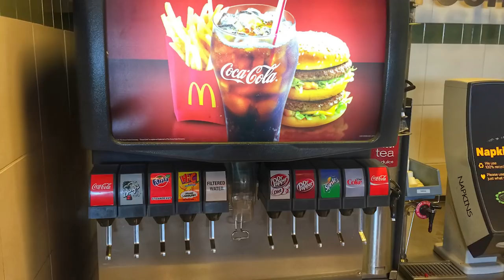Top 10 Scary Things Fast Food Employees Won't Tell You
After watching this video, you might want to think twice before you eat another big mac. Instead of hitting up a drive-thru, you might find yourself in the produce section of the grocery store because these next ten facts are sure to gross you out. We are in this together so let’s get started with this list of the top 10 things fast food employees won’t tell you.

PRODUCED BY:
Liam Collens

POST PRODUCTION:
Theresa Morozovitch